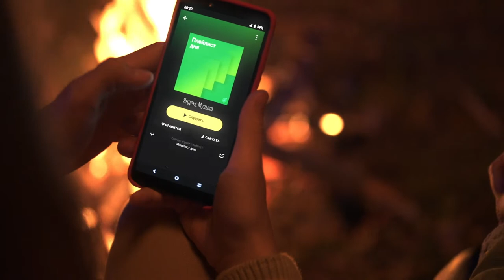2Маши Инея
irector: Alexey Belov
DoP: Kostya Korobkin

Head of Production: Alya Lugovaya and Kostya Korobkin
Executive Producer: Sophya Katulska
Line Producers: Max Malakhov and Nino Vasilkovskaya
Set-designer and Stylist: Karolina Volbin
Editor: Sergey Chebotarev
1st AD: Alex Eidman
Backstage Ксения Мамаева

MuA: Anastasiya Kharetdinova
Hair Stylist: Anastasiya Rybakova

Camera: Elisey Gladnikov and Sasha Karasev
1st AC: Fedor Sychev
Gaffer: Oleg Namakonov
Dron Camera: Yura Shkrebiy
Set Management: Stas Dluzhansky
Location Manager: Almaz Raemguzhin
Tech Editor: Nikolay Tokarev and Anton Ivanov
Grading: Evgeny Gvozdev
CGI: 2A Pictures